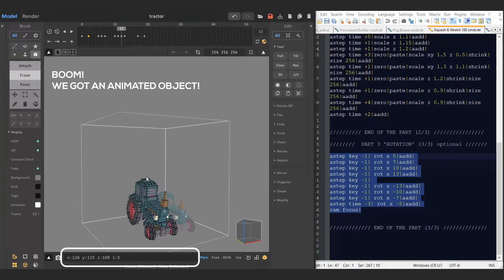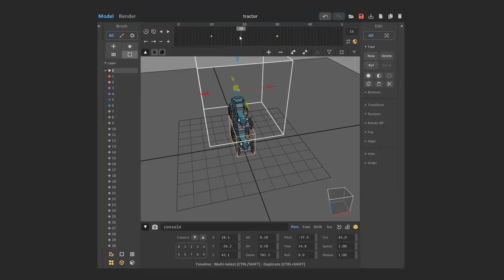SQUASH & STRETCH | MOVING ROAD| animation presets for MagicaVoxel 0.99.7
SQUASH & STRETCH | MOVING ROAD| animation presets
 based on Pedro Casavecchia's YouTube video